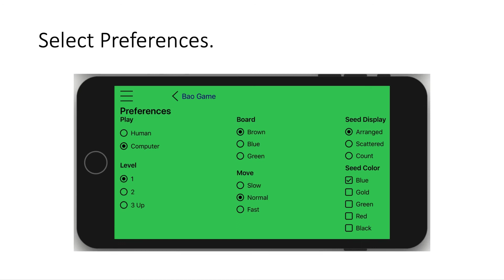Bao electronic Board Game please get copy from Apple App Store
Bao Game is one of the most interesting, enjoyable, fascinating and challenging game. Available from Apple App Store for mobile and desktop devices.

This unique game has provided enjoyment in East and Central Africa for hundreds of years, as physical wooden boards with holes curved in wooden boards. Pebbles or seeds and set of rules are used with the wooden board in a contest that is fun, enjoyable and challenging to determine the winner.

Bao Electronic Board Game brings African Bao game into the modern digital world. Available for mobile and desktop devices.

Where to get It? Apple App Store

Menu selection "Show Move", highlights available moves for player to select and play. Anyone who has never played Bao gets instant help through “Menu - Show Move” selection, making the game enjoyable to experienced and learner players.

Menu selection "Help" and "Rules" provides more detailed information assisting the user to learn fast and enjoy this unique game, that has provided enjoyment for hundreds of years in East and Central Africa.

By selecting “Menu-Preferences”, the user may choose to play against human or computer, allowing for fast learning, and enjoyment of this unique game.

If play against computer, select level 1, 2 or 3, level 3 being most challenging.

From the “Menu-Preferences”, one may change the move speed of the computer, to either slow, normal or fast, depending on preferences and level of expertise.

The user may change seed and board colors from Menu selection – Preferences.

Typically seeds in a hole would be scattered, however, bao electronic board allows the user to view seeds as either scattered, arranged or counted digits per hole.

Count seed display, makes it easier for users with small devices to enjoy the game.

Bao Electronic Board game trains the mind on strategies to win the game.

Please refer to Bao Electronic Board Game How To Start #1 on this channel.

Bao Electronic board game does not collect user private information.

Please purchase an electronic copy now, enjoy, learn to play and win. Have fun.